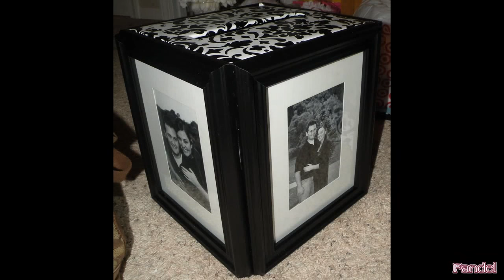DIY Wedding Card Box Ideas